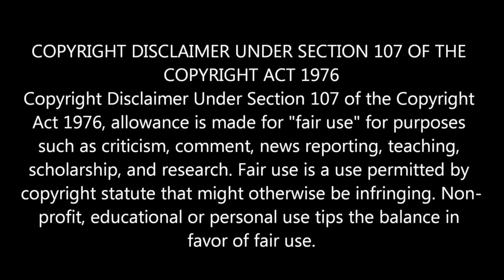Rush ! Kid Gloves ! Reaction !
Wally's Crib Reacts to Rush ! Kid Gloves ! Holy Crap !! That Song Was Unexpected Fire !!🔥,